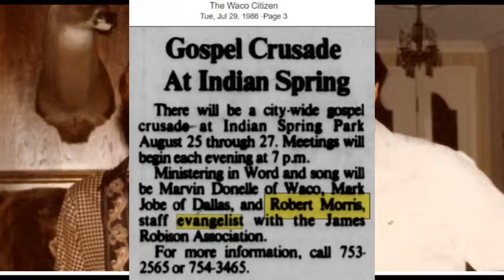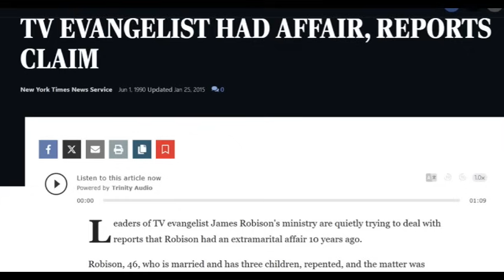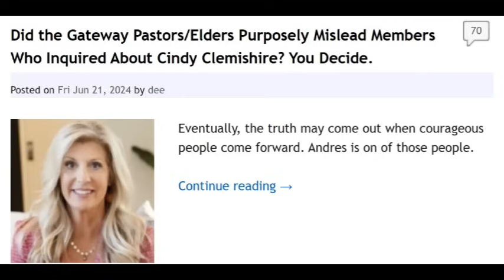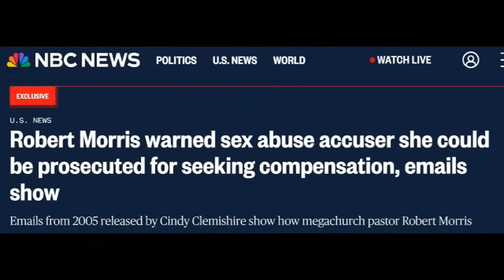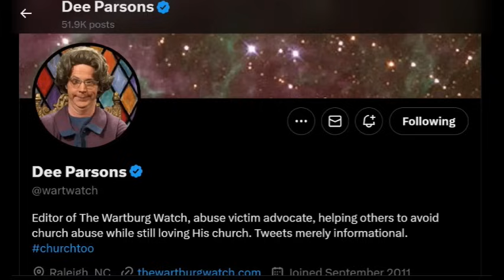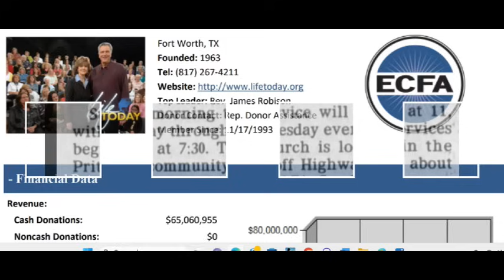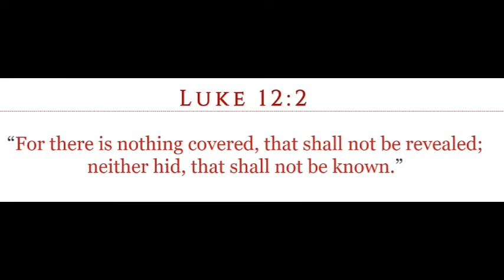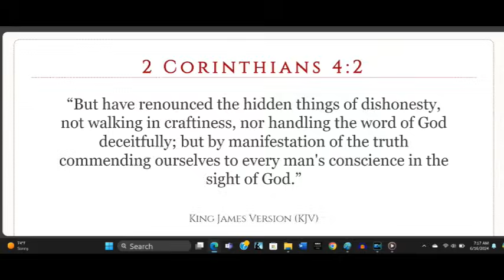Prophetic News Radio-The downfall of Robert Morris and the James Robison affair.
The downfall of Robert Morris and the James Robison affair with Susan Puzio.